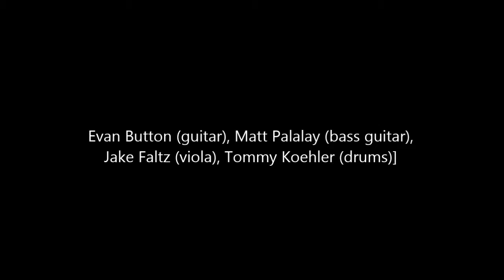"Just Folks" June 16, 2013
Contemporary rock group consisting of drums, viola, electric bass guitar and acoustic guitar and vocals. Based in Virginia Beach, these young "folk" are mellow and hot all at the same time. Here they're playing at the Jewish Mother family bar.  Enjoy